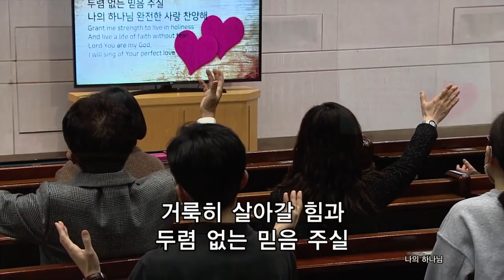나의하나님, 다시복음앞에 🎵 문영재목사(온누리교회)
안녕하세요. 주나목워십 채널을 통해 찬양을 나누며 예배드림에 감사드립니다. 하나님의 은혜와 평강이 여러분의 삶과 가정에 함께하시길 기도드립니다.

::나의 하나님

나의 사랑
너는 어여쁘고 참 귀하다
어느 보석보다 귀하다
네가 사랑스럽지 않을 때
너를 온전히 사랑하고
너와 함께 하려 내가 왔노라

주의 사랑
이 사랑은 결코 변치 않아
모든 계절 돌보시네
풀은 마르고 꽃은 시드나
주의 말씀은 신실해
실수가 없으신 주만 바라라
후렴)
주님의 나라와 뜻이
나의 삶 속에 임하시며
주님 알기를
주만 보기를 소망해
거룩히 살아갈 힘과
두렴 없는 믿음 주실
나의 하나님
완전한 사랑 찬양해

주님 알기를
나의 하나님
브릿지)
찬양하리 만군의 주
영원히 함께 하시네
존귀하신 사랑의 왕
영원히 통치하시네

::다시 복음 앞에
다시 복음 앞에 내영혼 서네 주님 만난 그 때
나 다시 돌아가 주님께 예배드리며
다시 십자가의길 걸으리